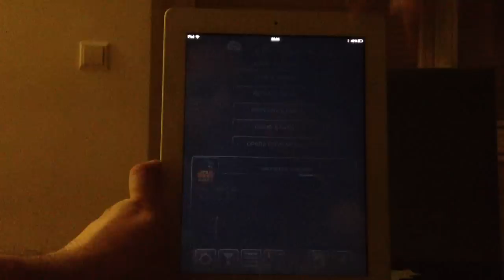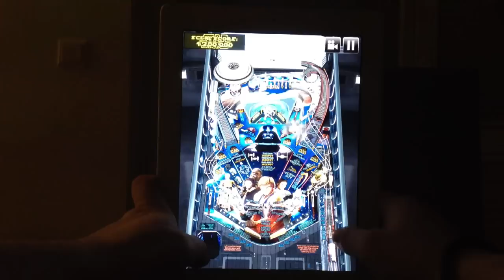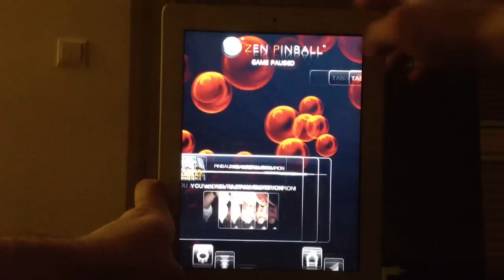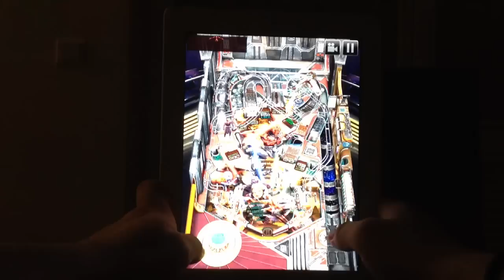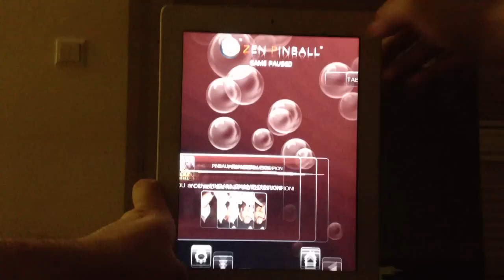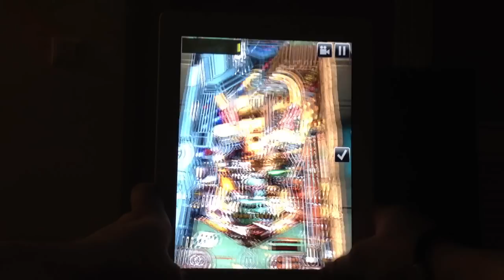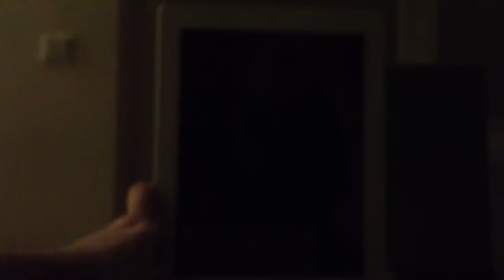Granie z kieszeni: W Star Wars Pinball moc drzemie wielka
Gwiezdne Wojny atakują Zen Pinball. Czyli Star Wars Pinball w akcji